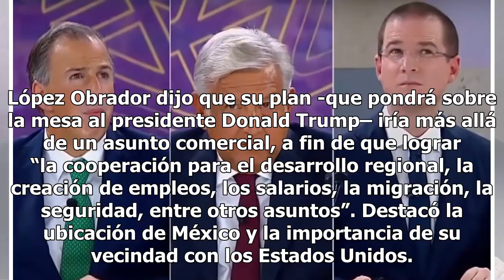AMLO propondrá a Trump un polémico acuerdo, pero ¿desaparecía el TLCAN?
Durante su cierre de campaña presidencial en el Estadio Azteca, Andrés Manuel López Obrador, candidato de “Juntos haremos historia”, lanzó varias propuestas de gobierno, incluida una que podría cambiar el rumbo de las relaciones entre México y Estados Unidos, pero cuya viabilidad será tema de debate...